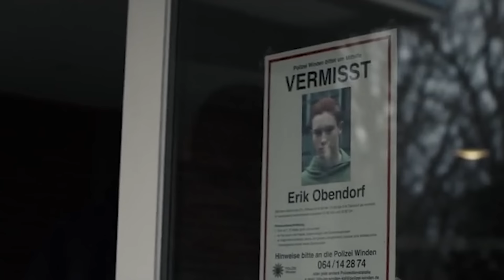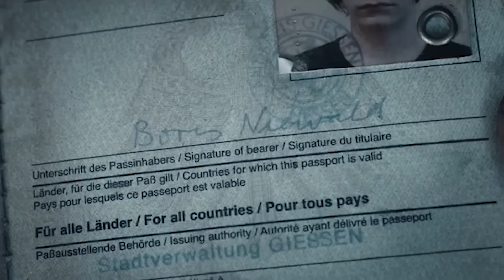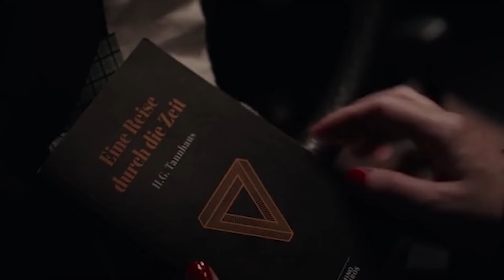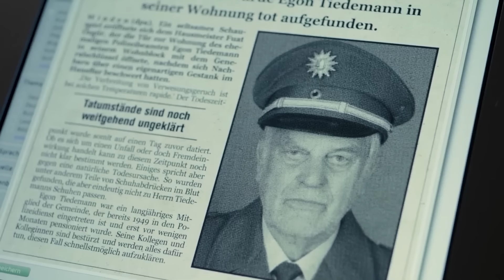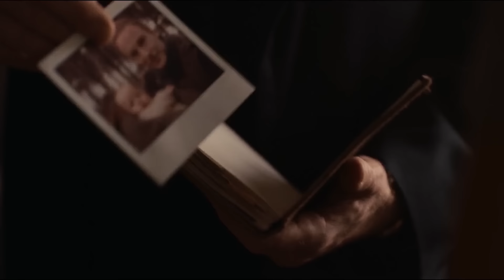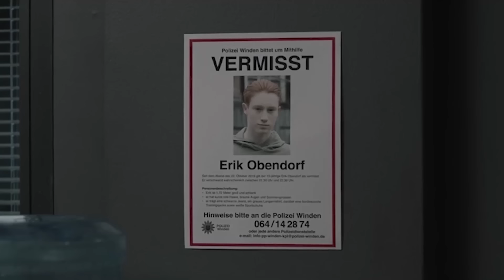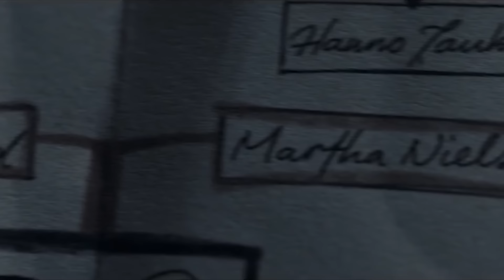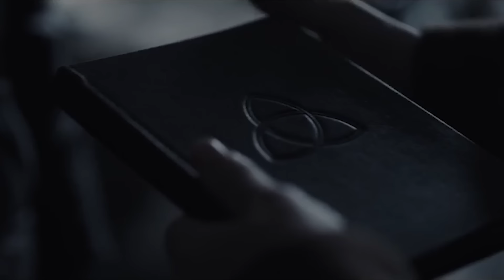Il RECAPPONE di DARK - Tutta la SERIE in un solo VIDEO!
Questo è il Recappone completo dell'intera serie televisiva DARK
Un Recappone fortemente richiesto da voi che seguite questo canale e che ho fatto anche per ringraziarvi del vostro sostegno. Nel caso non l'abbiate vista ma vogliate togliervi lo sfizio di sapere di cosa parli o nel caso l'abbiate vista e, come molti, siate andati completamente nel pallone questo è il riassunto che fa per voi!
Su cosa si basa DARK? Nasce dalla sceneggiatrice Jantje Friese e dal regista Baran Bo Odar ed è composta da tre stagioni che potete trovare su Netflix.
Chi è lo sconosciuto di DARK che sembra sapere tutto? E cosa nascondono le caverne della cittadina di Winden? E chi è il cattivo di DARK, ribattezzato Adam?

Fatemi sapere se questo Recappone di DARK vi è piaciuto e suggeritemi nei commenti altre serie Tv o saghe cinematografiche da riassumere.

00:00  Intro
00:28  Stagione 1
19:05  Stagione 2
36:15  Stagione 3